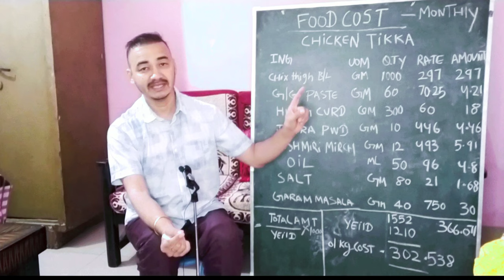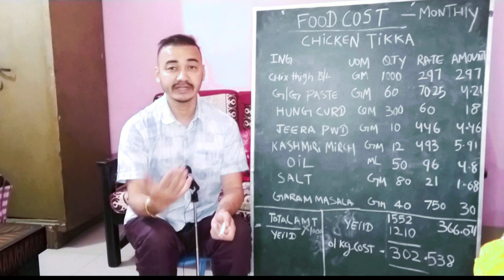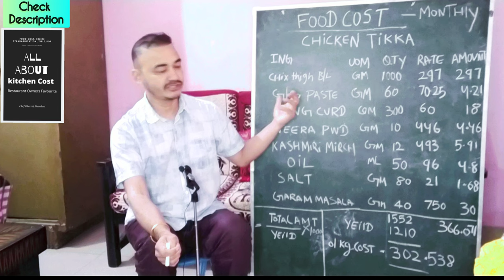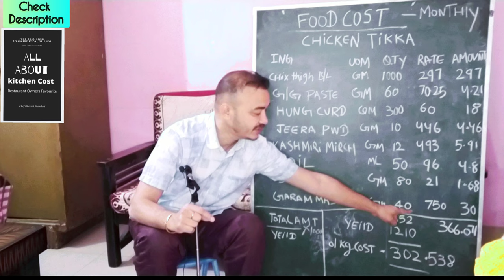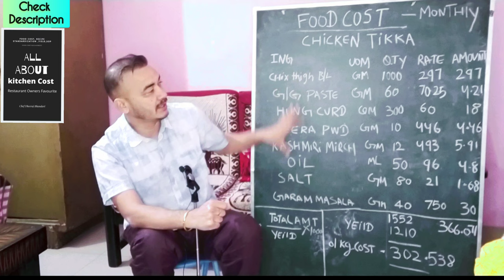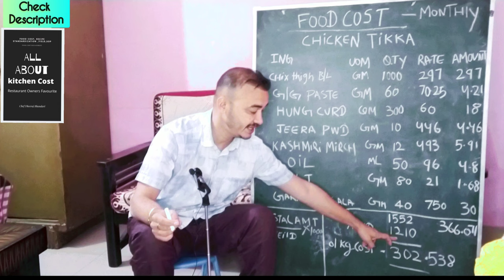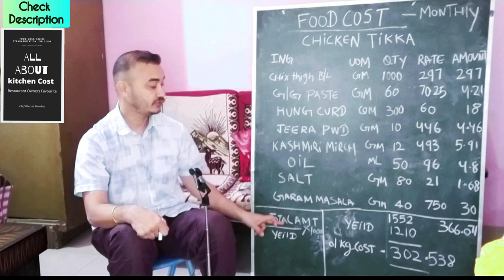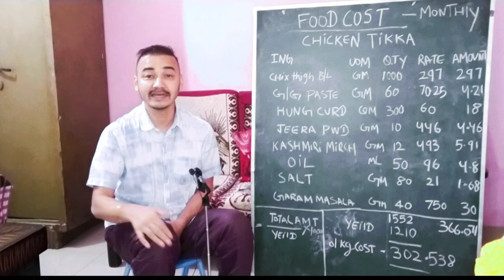Live Chicken Tikka Food Cost Calculation | Recipe Cost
For All About Kitchen Cost Booklet